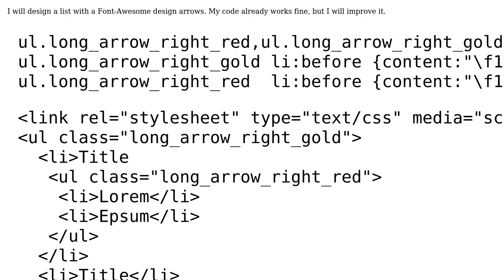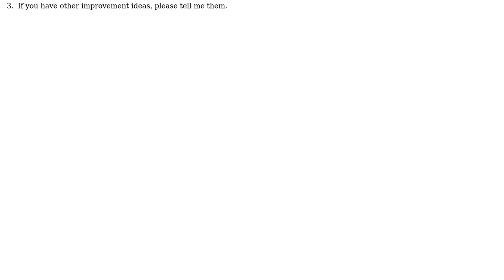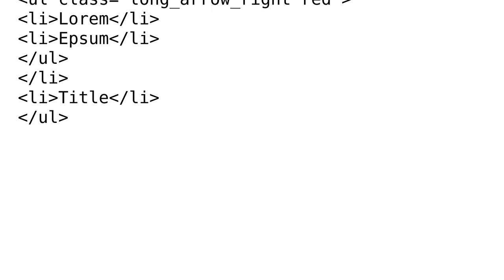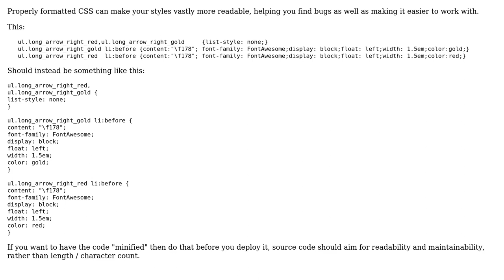Code Review: CSS list-style with Font-Awesome toolkit (2 Solutions!!)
Code Review: CSS list-style with Font-Awesome toolkit

With thanks & praise to God, and with thanks to the many people who have made this project possible! | Content (except music & images) licensed under CC BY-SA | Music | Images & others | With thanks to user Phrancis user Jack Wilsdon user Grischa user 200_success and the Stack Exchange Network Trademarks are property of their respective owners. You are responsible for your own actions.